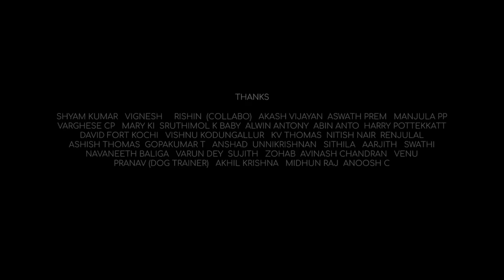Veendum | Vineeth Sreenivasan | Official Music Video | Roopa Revathi | Pallathi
We present “Veendum” – second single from the album Pallathi.
Veendum is a musical interpretation of the silent but powerful emotions that pass through our minds over and over again in situations of agony. The emotions that present various choices on what to do next with our lives. And it was always about creating the best fate instead of losing ourselves to the darkness.
Featuring Jathaved Rajan & Parvathy Unnikrishnan

Lyrics:

വീണു പോയ് നിഴലുമീ
സന്ധ്യാംബരത്തിന്റെ നിറവിൽ,
നീയറിയാതെ വീണ്ടും...
കാറ്റിന്റെ മറവിലീ ,കൺ കോൺകളിൽ പെയ്തു
തീരാത്ത മേഘമായ് വീണ്ടും..
ഉണ്ടായിരുന്നു നീ എവിടെയോ മനസിന്റെ
കേൾക്കാത്തയീണത്തിലെങ്ങോ...
പിൻനിലാവിൽ നീ പൊഴിച്ചിട്ട പൂക്കളിൽ
വെറുതെ മഞ്ഞായി വീണ്ടും…
മൗനമായ് പിന്നെ താളങ്ങളായ് എന്റെ വീണയും
മെല്ലെ തുടിച്ചു പോയ്
നിന്റെ കാലൊച്ചയിൽ വീണ നിഴലുകളിൽ
വെണ്ണിലാവിന്റെ വിരഹത്തിലെങ്ങോ...
സൗരഭ്യമായ് നീയറിയാ സുഗന്ധമായ് എന്റെ -
ശ്വാസങ്ങളുണ്ടായിരുന്നു

സമയമീ വിധികളിൽ മറന്നൊരു ദൂരം
തമ്മിൽ ഇനിയും..
തകരുമീ തിരകൾ പോലെ
നോവായ് എൻ ചിറകുകൾ...
അകലെ നീ വ്യഥയാമൊരു
കനലായ് എരിയേ സ്മൃതികളിൽ…
ഉയരെ ഞാൻ മഴയായ് പൊഴിയേ… മിഴിനീർകണമായ്…
ആത്മാവിൻ വെണ്ണീർ തുള്ളിയായ്
അറിയാതെ ഉരുകവെ...
പകലാഴി ചോപ്പ് ചേർന്നലിയും കതിരോൻ
നീറുമിഴികളിൽ...
പാതി പറയാതെ സൂക്ഷിച്ച വാക്കുകളിൽ
കണ്ണിലണയാതെ ഞാൻ കാത്ത കനവിൽ,
സംഗീതമായ് നീ നിറയും ഹൃദന്തമായ്
എന്റെ നിശ്വാസമുണ്ടായിരുന്നു...

Products used in making this song:
FL Studio
Focusrite Scarlett 2i4
Fender CD60
Nektar Impact